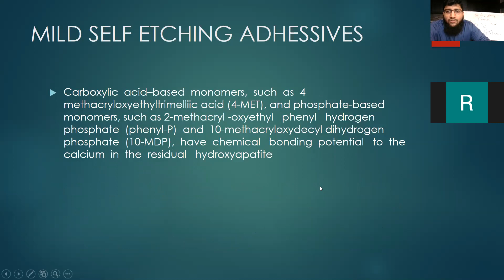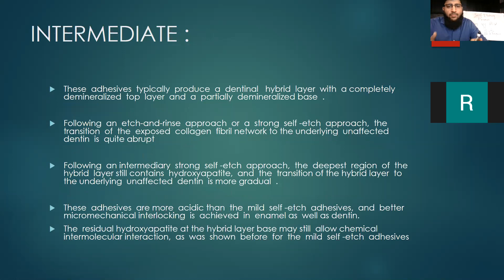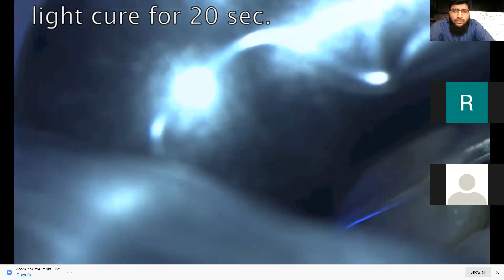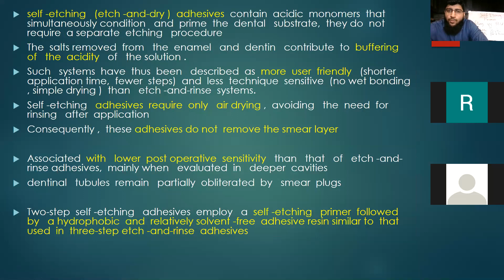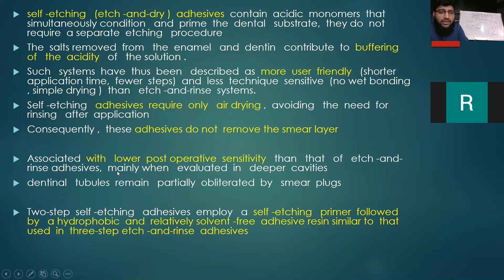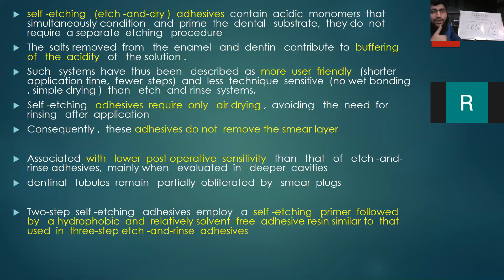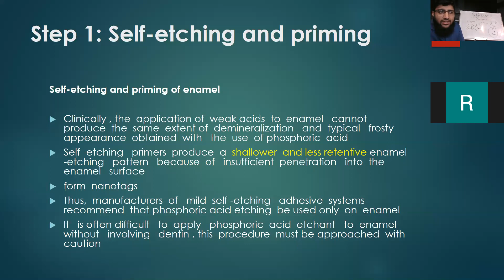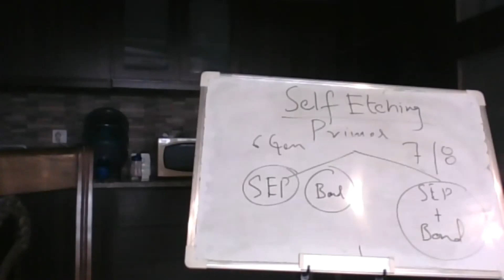Adhesion To Enamel and Dentine part 3 (2) By Dr Saad Lakhani